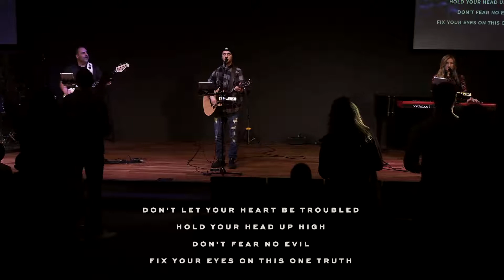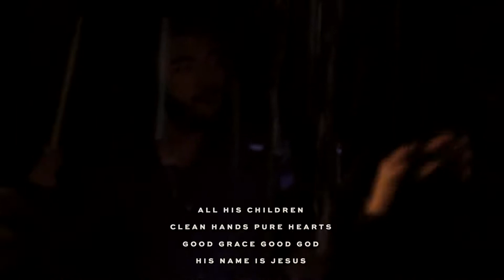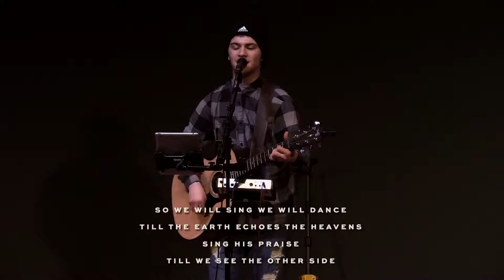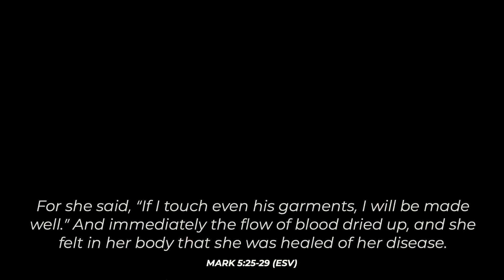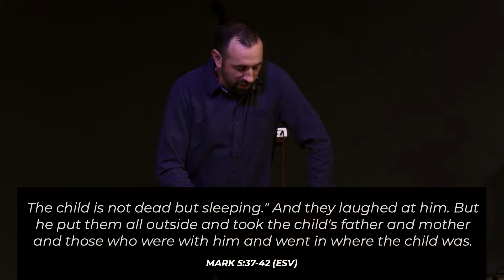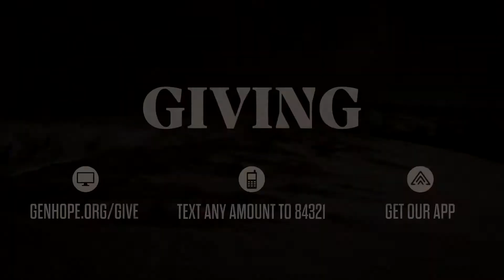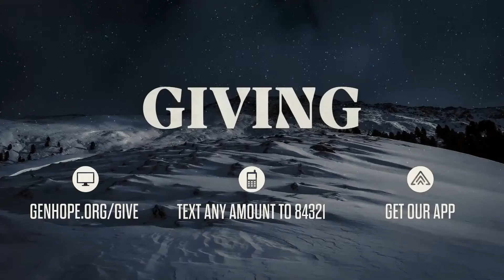Pursuit, A Familiar Foe | Pastor Justin Garland